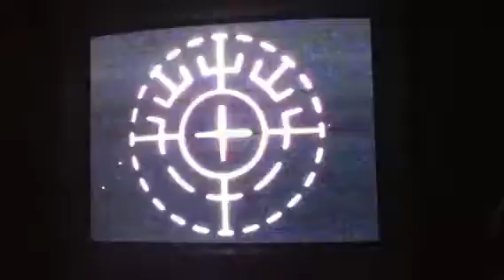Jackie S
Custom LASIK